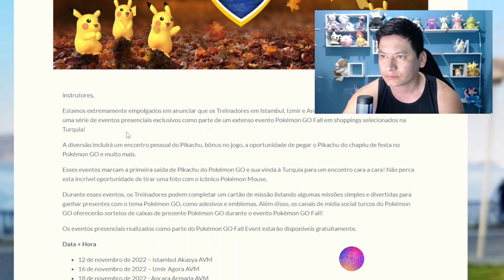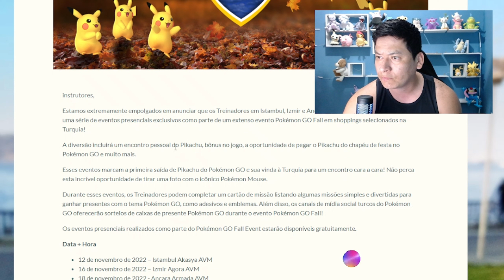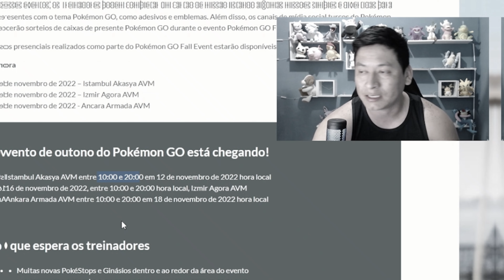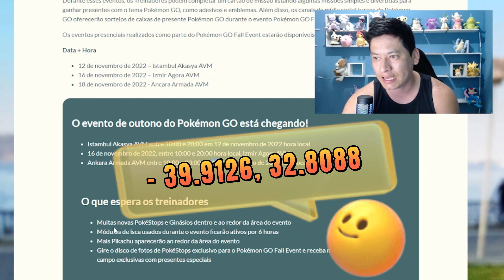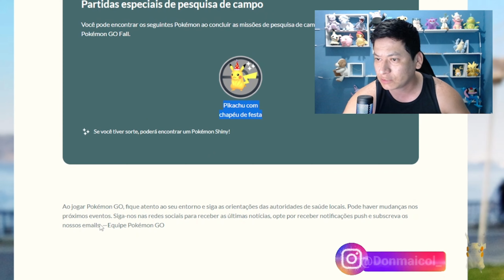APROVEITA! Evento exclusivo para fly com pikachu com chapel festivo disponível shiny no